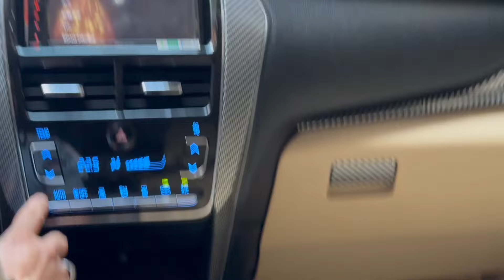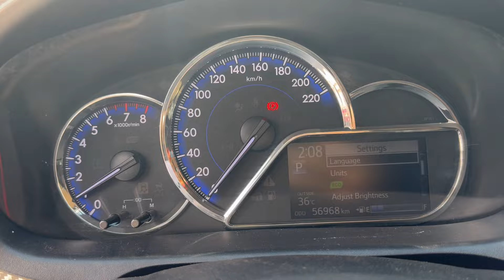Trực tiếp tại nhà dân toyota vios G 2020 Giá rẻ _ khởi nghiệp Ô TÔ QUANG CHUNG LÂM ĐỒNG